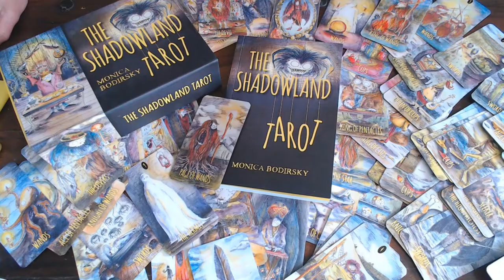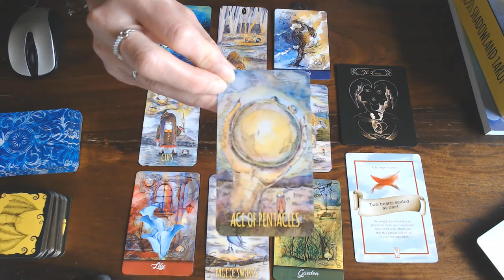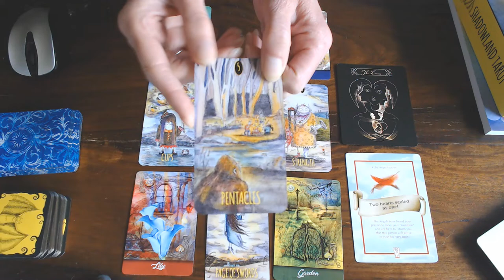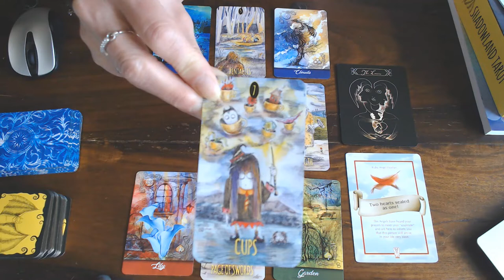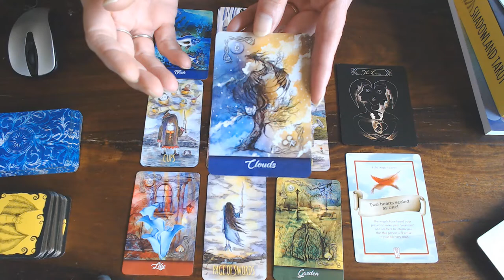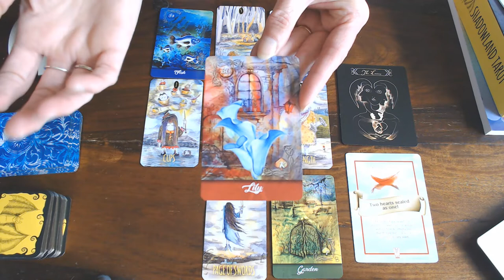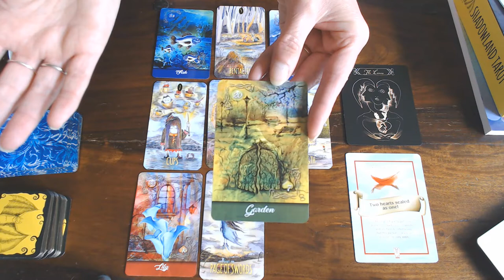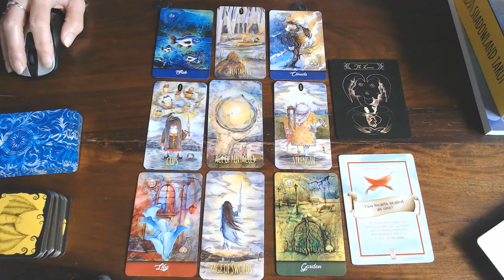SAGITTARIUS WEEKLY VLOG 8TH TILL 14TH JUNE 2020/BE CAREFUL OF WHAT YOU WISH FOR. BECAUSE